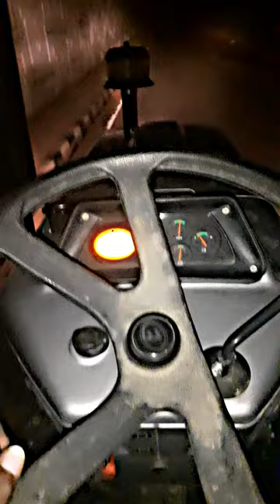tractor lover ||sanju zone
kajal agarwal new movie
tarak mehta ulta chashma
ai robot
aigiri nandini
allu arjun film
arijit singh performance
ban than chali dekho full song
bhilwara news
big bootie
caribbean pirates full movie in hindi
chala hawai uday
darakarka
delhi to goa by train
doctors
honda activa 7g 2023 model
india vs pakistan
jay kastbhanjan dev
karona karo kasht haro gyan do bhagwan
kumar sanu live performance
madhu singh
mai nikla ho gaddi leke gadar 2
mai to toot gaya
major shaitan singh
mecca video
meen rashi
mewat news
modern history revision
moneybhai virtual trading
nani teri morni ko mor le gaye
new odia full movie 2023
pagol hoye jabo
papa bolane wale bacche
pata laga tenu shok phulan da kaka
porcupine vs leopard
sandeep bhaiya
songs
ssc chsl status
swift cng
tata ki new car
thailand
ufc latest fight
ullu web series
ullu web series youtube
zinga recipe